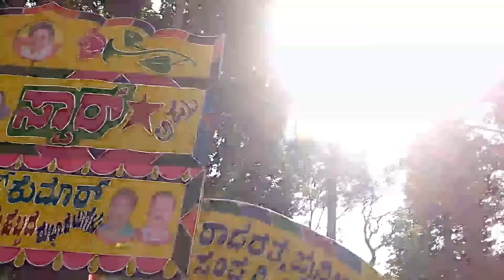Puneeth Rajkumar | Birthday Celebration | fans celebration | Sadashivanagar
Puneeth Rajkumar birthday celebration